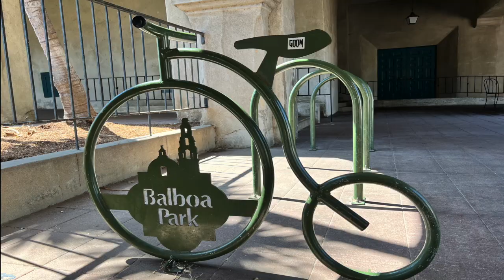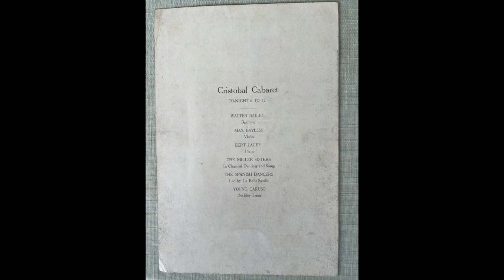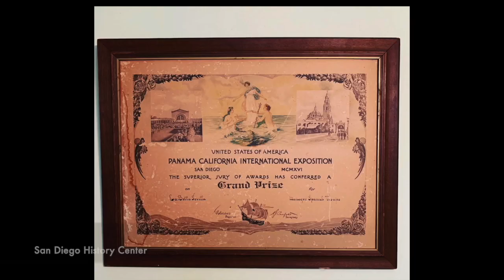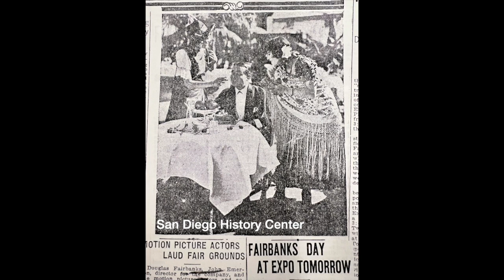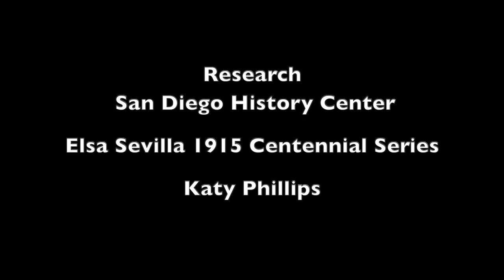Beatrice Dominguez, San Diego Exposition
Travel down to San Diego California searching for untold stories of my Aunt Beatrice Dominguez. Beatrice was the tango dancer in The Four Horsemen of the Apocalypse with Rudolph Valentino. Sadly she died suddenly just one week before the release of The Four Horsemen of the Apocalypse. I'm on a quest to uncover more about her life.